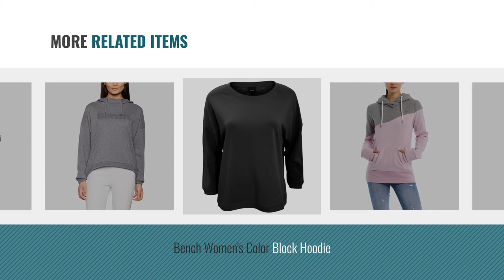Top 10 Bench Sweatshirts [2018]: Bench Women's Her. Overhead Fleece Funnel Sweatshirt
New! 2019 Black Friday / Cyber Monday Women Sweatshirts Deals and Updates.

Black Friday / Cyber Monday Bench Damen Sweatshirt Her. Overhead Fleece Funnel by Bench

Black Friday / Cyber Monday Bench Women's Logo Crew Neck Sweatshirt by Bench

Black Friday / Cyber Monday Bench Women's Corp Print Hoodie by Bench

Black Friday / Cyber Monday Bench Women's Furthermost Cardigan by Bench

Black Friday / Cyber Monday Bench Women's Logo Hoodie by Bench

Black Friday / Cyber Monday Bench Damen Kapuzenpullover Her. Hoody Color Block by Bench

Black Friday / Cyber Monday Bench Womens/Ladies Glorify 3/4 Sleeve Oversized Sweater/Jumper by Bench